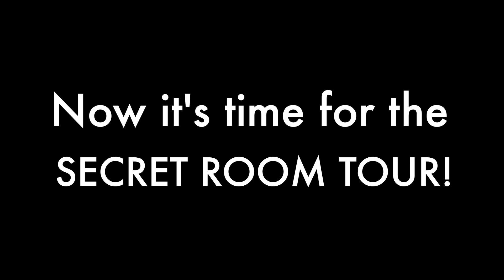Bloxburg House Tour [2024]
Welcome back Robloxians, it's good to be back.
I built this house for a million, and I'm still building when I have my free time.
I have made 2020, 2021 and 2023 Bloxburg house tours, you can click the link if you want to check those tours out: